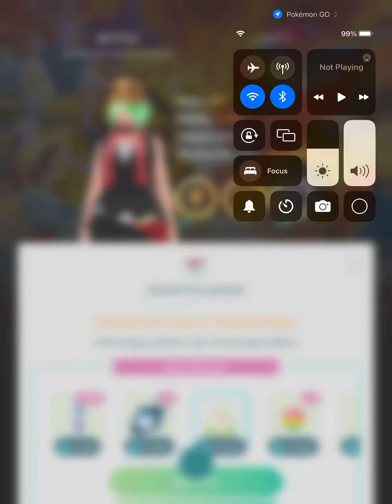Pokémon go ￼Electric type battle￼!